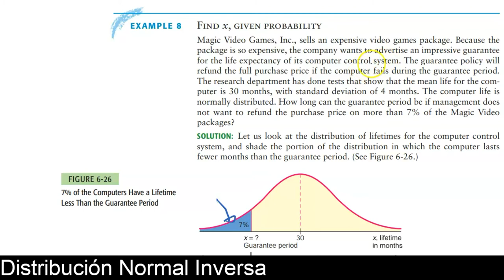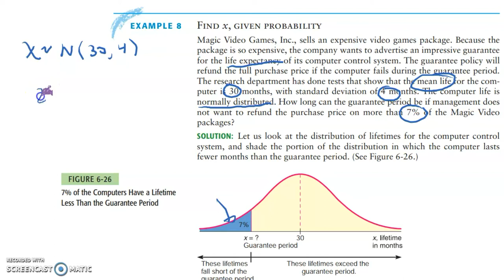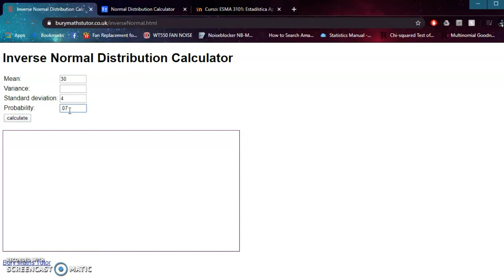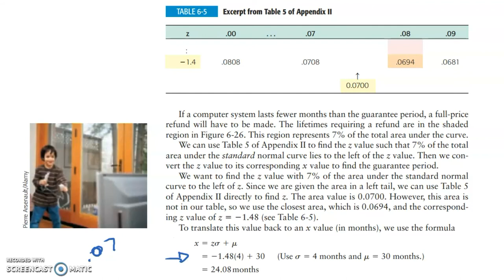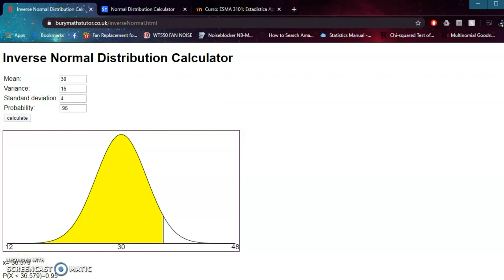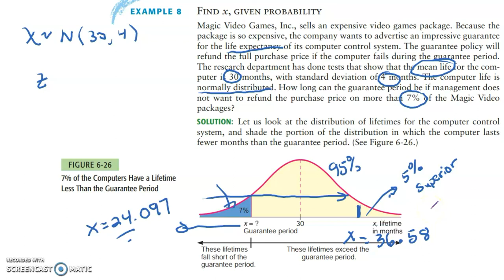Distribución Normal Inversa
Encontramos los valores que nos dan diversas probabilidades.